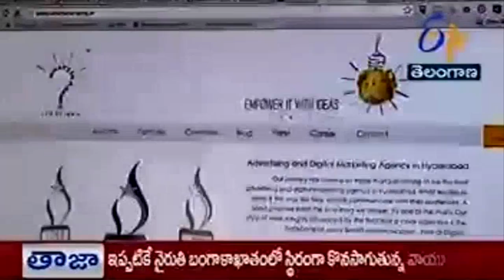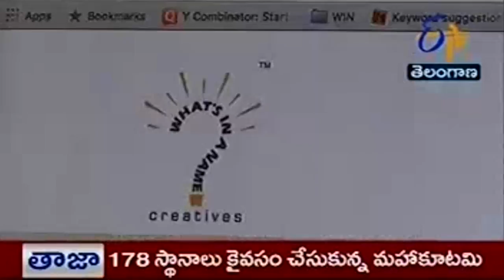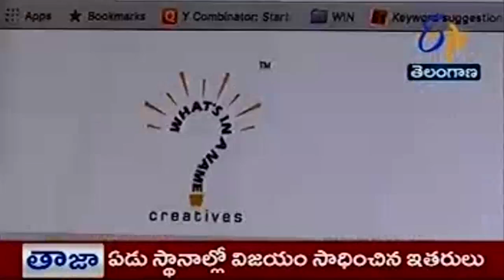Startup Journey | ETV | Inspiration | Entrepreneur | Rajive Dhavan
Rajive Dhavan is an award-winning Digital Marketing Consultant, Entrepreneur, and the author of the book, STFU - Start The F*ck Up.